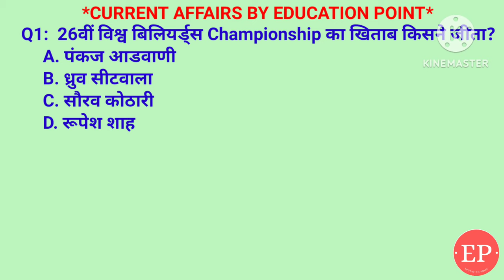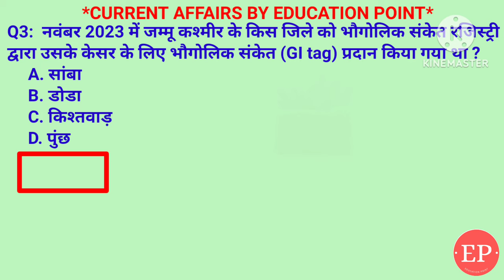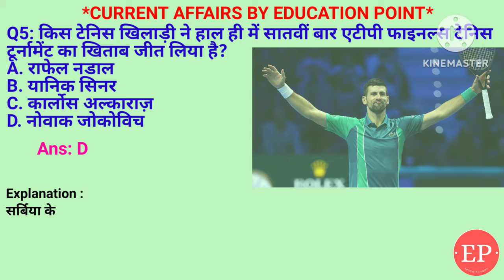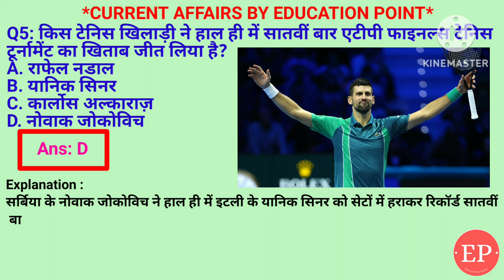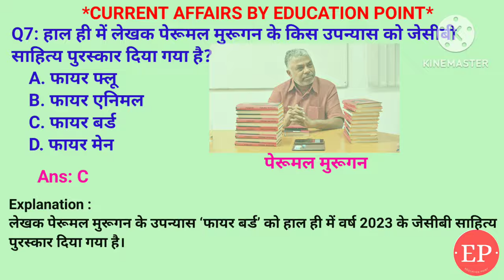26वीं विश्व बिलियर्ड्स Championship 2023 का खिताब किसने जीता?currentaffairs currentaffairsquiz.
26वीं विश्व बिलियर्ड्स Championship 2023 का खिताब किसने जीता?

भारत के राष्ट्रपति के द्वारा " नए भारत के लिए नई शिक्षा" नामक राष्ट्रीय शिक्षा अभियान कहां शुरू किया गया है ?

नवंबर 2023 में जम्मू कश्मीर के किस जिले को भौगोलिक संकेत रजिस्ट्री द्वारा उसके केसर के लिए भौगोलिक संकेत (GI tag) प्रदान किया गया था ?

54वें ‘भारतीय अंतर्राष्ट्रीय फिल्म महोत्सव’का आयोजन किस राज्य में किया गया ?

किस टेनिस खिलाड़ी ने हाल ही में सातवीं बार एटीपी फाइनल्स टेनिस टूर्नामेंट का खिताब जीत लिया है?

सैन्य एक्सरसाइज 'वज्र प्रहार' भारत और किस देश की बीच आयोजित किया जाता है?

हाल ही में लेखक पेरूमल मुरूगन के किस उपन्यास को जेसीबी साहित्य पुरस्कार दिया गया है? currentaffairs currentaffairsquiz dailycurrentaffairs upsc bpsc ssc railwayexam | daily current affairs for bank exams | banking chronicle | current affairs today